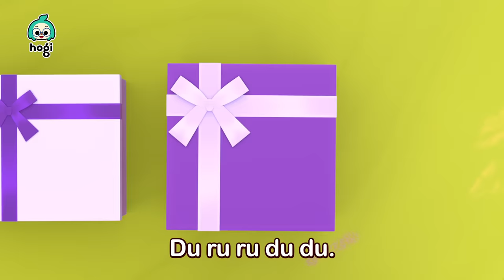Las Ruedas del Bus Verde y Más | Canciones de Autobuses | Coche, Bus y Excavadora | Hogi en español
Las Ruedas del Bus Verde y Más🚌

00:00:00 Las Ruedas del Bus Verde
00:01:10 Cinco Autobuses Saltando en la Calle
00:03:12 Las Ruedas del Bus Amarillo
00:04:17 Las Ruedas del Bus Rosa
00:05:21 Buses Coloridos 1
00:06:53 Buses Coloridos 2
00:08:27 Soy la Excavadora
00:09:16 Las Ruedas del Bus
00:10:38 Las Ruedas del Bus Naranja
00:11:40 Diez Pequeños Autobuses
00:12:55 Autos de Carreras
00:13:50 Ahora, ¡Más Rápido!
00:14:52 Pastelería de Jordi
00:17:48 Cinco Dinosaurios Saltando en la Cama
00:20:33 Las Escondidas
00:23:31 Humpty Dumpty
00:26:24 Juguemos al Hospital
00:29:12 Juego de Reciclaje
00:32:08 Feliz Cumpleaños
00:34:54 ¿Has Visto Mi Estrella?
00:38:09 Jícori Dícori Doc
00:41:05 Acapella de los Amigos Wonderstar
00:42:33 En la Selva
00:45:21 Amigos Deditos

[Nuevo Canal] 💕Bebefinn en español - Canciones Infantiles💕